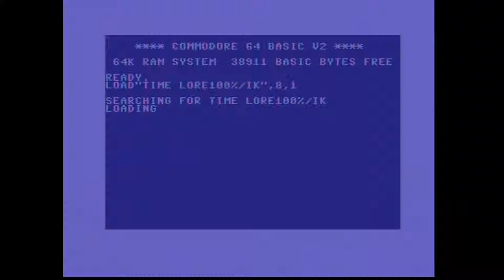Ikari intro - Times of Lore C64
Intro from 21st of October 1988.
Captured from SID 6581R3.